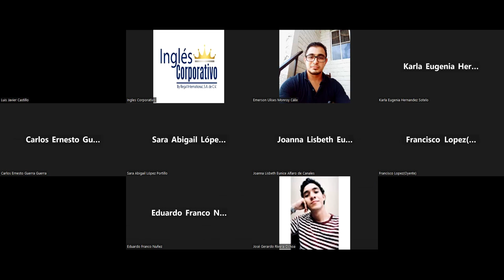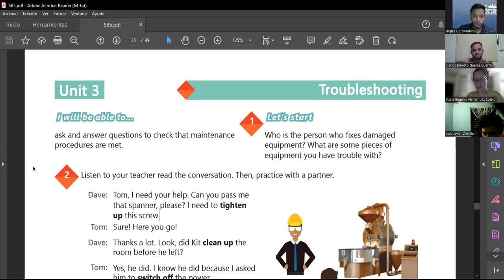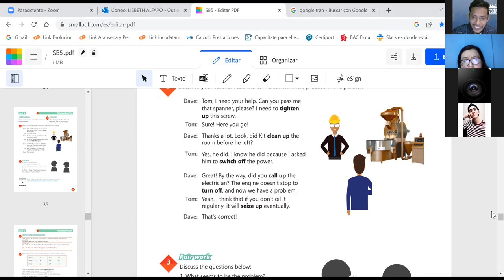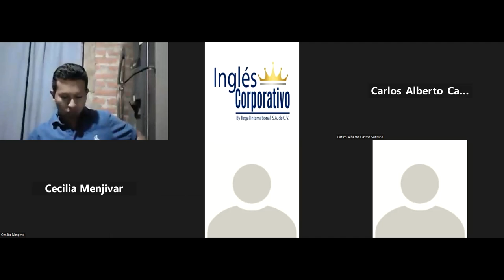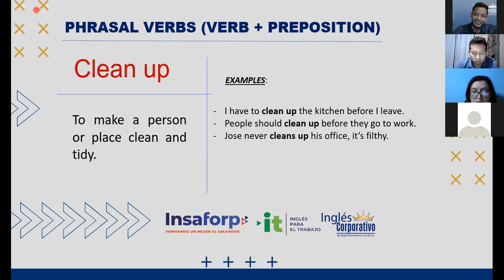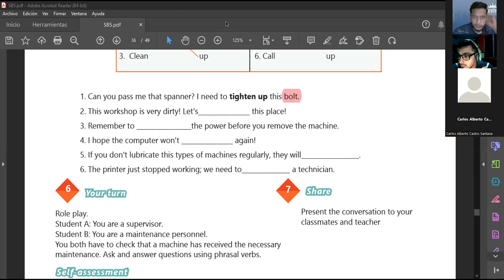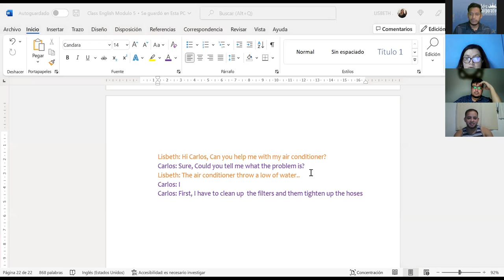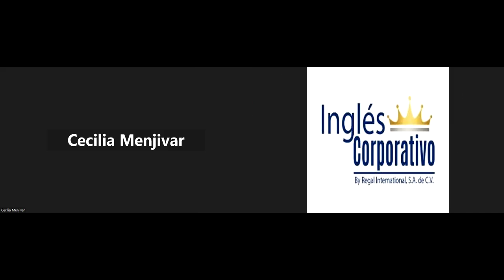Inglés Corporativo-21.11.2022-HOW TO USE PHRASAL VERBS - PART 1